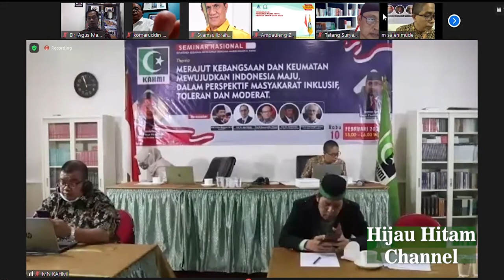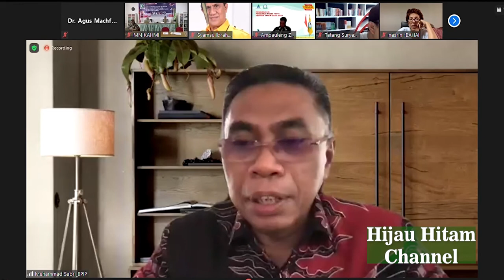Kehidupan Bhineka Tunggal Ika Menurut Prof Komarudin Hidayat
Begini Bangsa Indonesia bisa besar dengan heteroginitas yang ada menurut Prof Dr. Komarudiin Hidayat pada diskusi di MN KAHMI